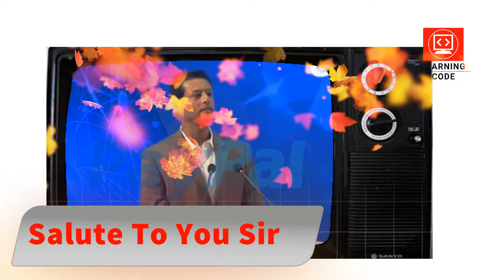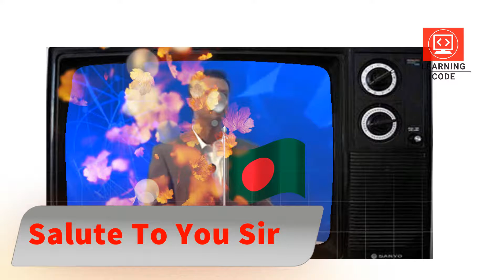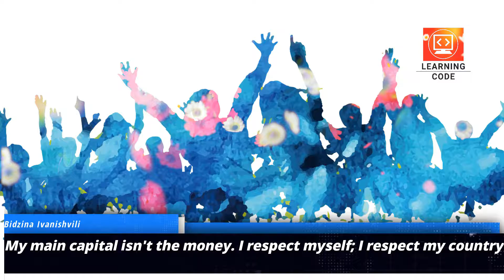Paypal Xoom Iauguration Ceremony 19th October 2017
Hon'ble ICT Affairs Adviser to the Hon'ble Prime Minister, Mr Sajeeb Wazed addressing at the

"আমি কথা দিয়েছিলাম বাংলাদেশে পেপ্যাল আসবে। দেশের বিদ্যমান আইনি কাঠামোর মধ্যেই সেই অঙ্গীকার বাস্তবায়নের জন্য গত কয়েকবছর আমাদের আইসিটি বিভাগ নিরলস প্ৰচেষ্টা করে আসছিলো। এখন তা বাস্তবে পরিণত হয়েছে। আওয়ামী লীগ সরকার সবসময় তাদের ওয়াদা পূরণ করে থাকে।"

Our ICT Ministry has worked hard for the past few years to make this happen under the existing currency laws of our country. It is now a reality. Our Awami League Government always keeps its promises.
-Sajeeb Wazed

'বাংলাদেশকে এগিয়ে নিয়ে গেছে স্বাধীনতার দল, স্বাধীনতার স্বপক্ষ শক্তি যখন ক্ষমতায় থাকে দেশ এগিয়ে যায়। আর যতদিন ক্ষমতায় থাকবে দেশ এগিয়ে যাবে।'
-সজীব ওয়াজেদ জয়

▬▬▬▬▬▬▬▬▬▬ஜ۩۞۩ஜ▬▬▬▬▬▬▬▬▬▬▬▬▬▬

Learning Code

Photo Courtesy : Google royaltee free pictures for free uses